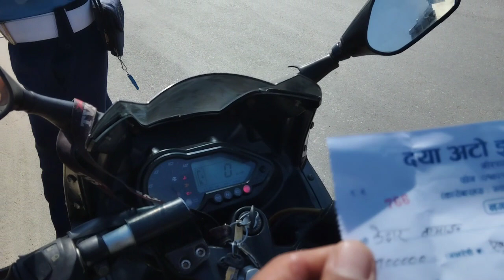traffic checking ma pariyo 🚦🚦🚦⛔⛔trafficpolice checking rules #vlog